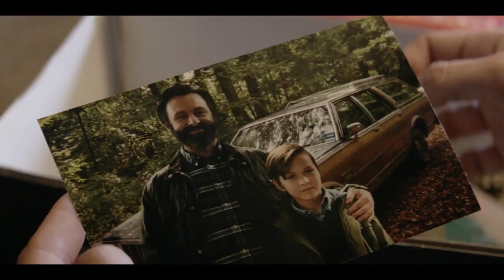Prodigal Son 1x05 Promo "The Trip" (HD)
Prodigal Son 1x05 "The Trip" Season 1 Episode 5 Promo - Malcolm searches the depths of his mind to unravel the mystery of “the girl in the box,” but with his night terrors and lack of sleep increasing, his real life becomes more and more of a blur. When the NYPD investigates a homicide they assume is linked to a drug cartel, Malcolm discovers a secret about Dani’s past that draws them closer together in the all-new “The Trip” episode of PRODIGAL SON airing Monday, October 21st on FOX.